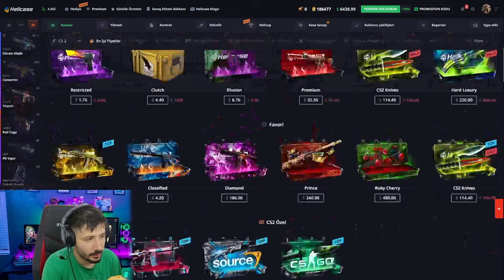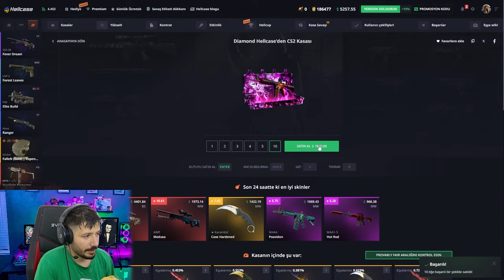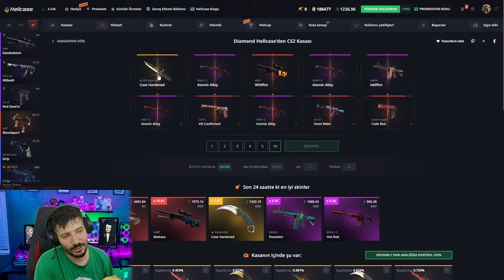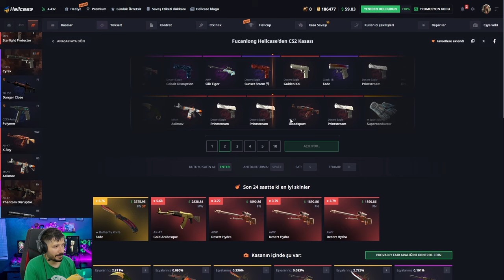3 DAKİKADA 1000 DOLAR KATLADIK Hellcase Promo Code giveaways